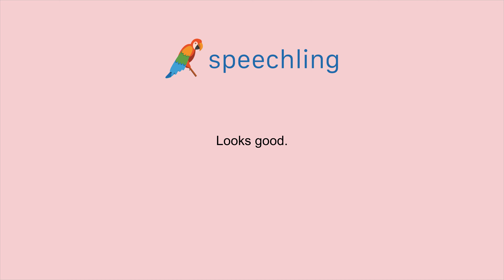How to say "Looks good."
Male Voice:
Looks good.

Female Voice:
Looks good.